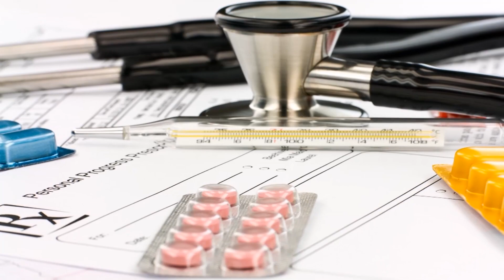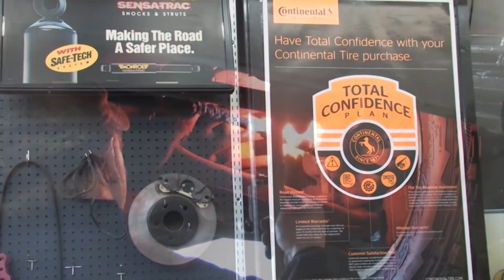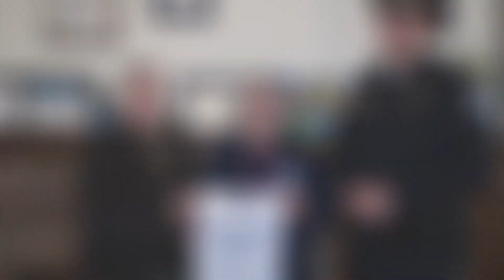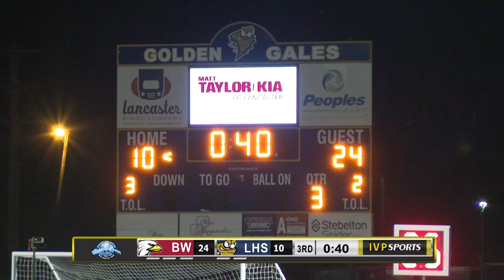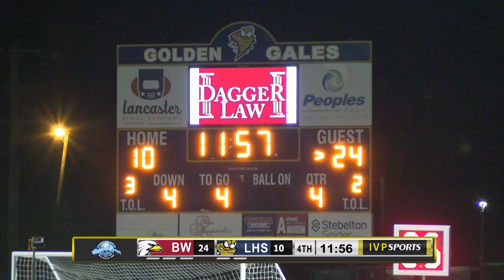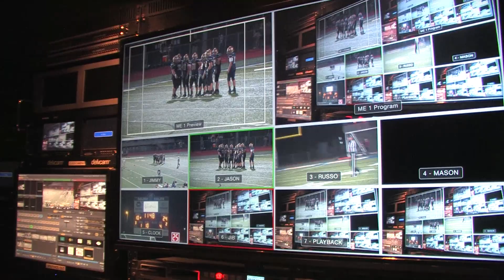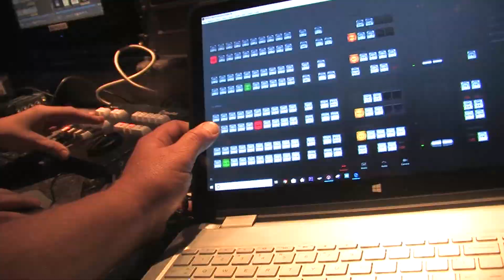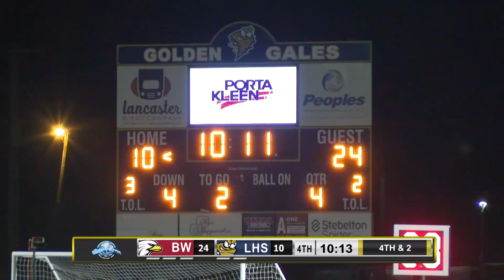Bishop Watterson @ Lancaster, 8 30 19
Join Jared Stewart, Mareion Royster, Josh Messerly and the IVP Sports team from Lancaster High School as the Golden Gales open their season with Bishop Watterson.